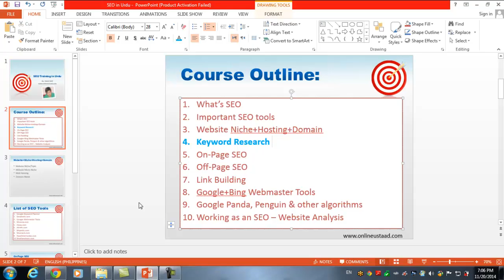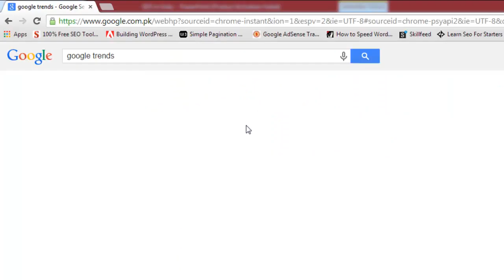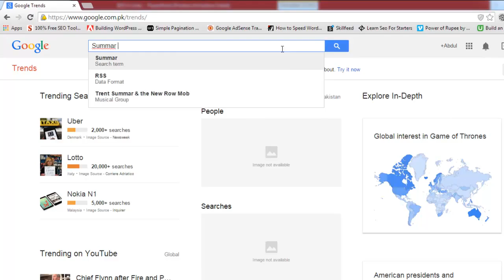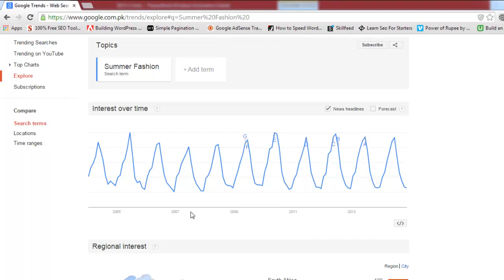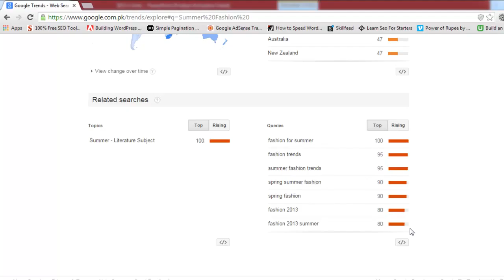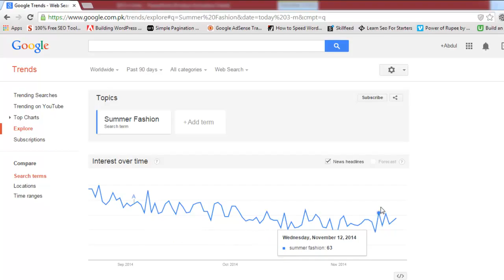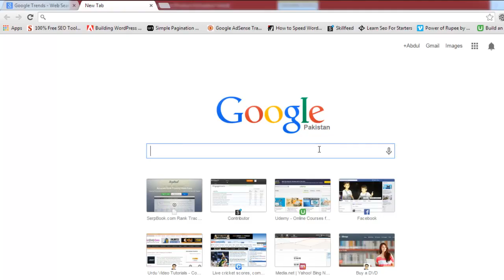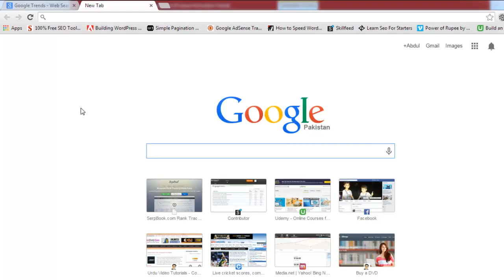Targeted Audience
how to target audince